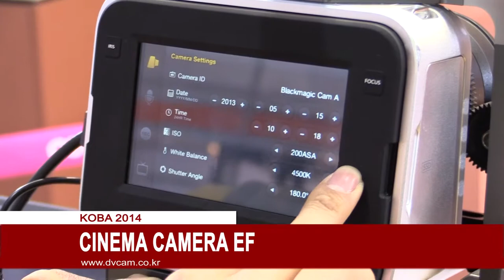Blackmagic Design Cinema Camera EF : KOBA 2014 Sketch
KOBA 2014 에 전시된 Blackmagic Cinema Camera EF 영상

관련태그:
블랙매직 카메라,